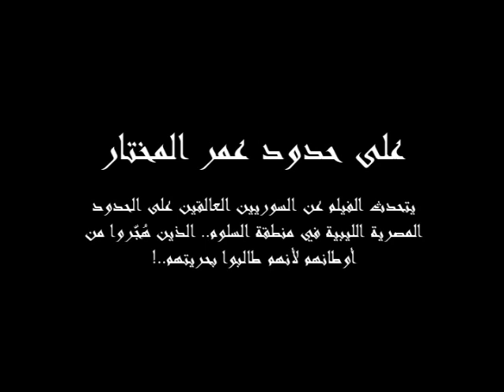الأخوين ملص- على حدود عمر المختار- وثائقي بكاميرا الموبايل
يتحدث الفيلم عن السوريين العالقين على الحدود المصرية الليبية
الذين هجّروا من أوطانهم، لأنهم طالبوا بحريتهم...